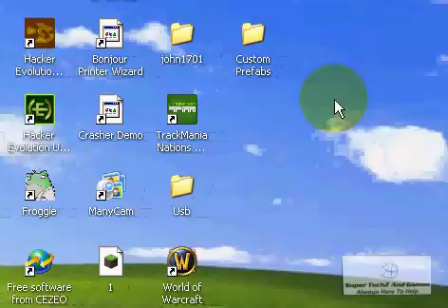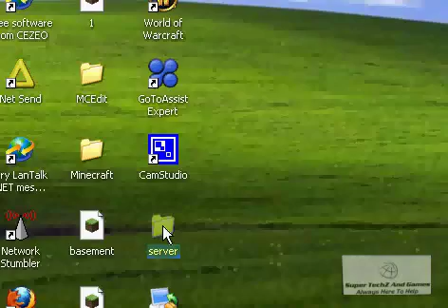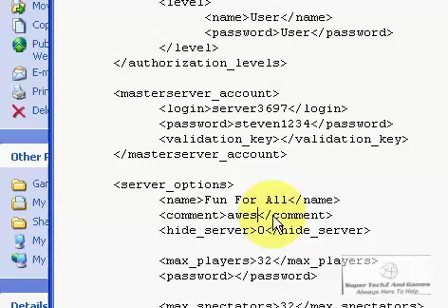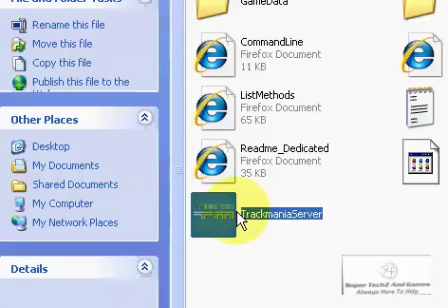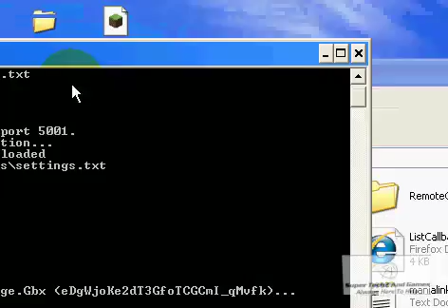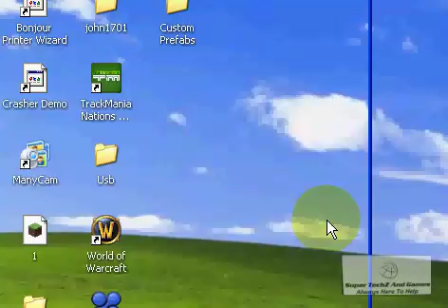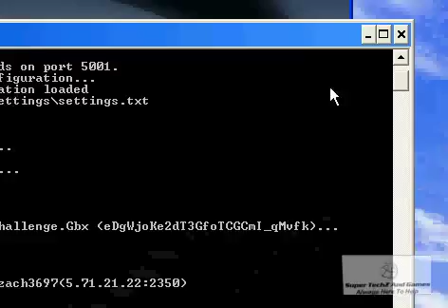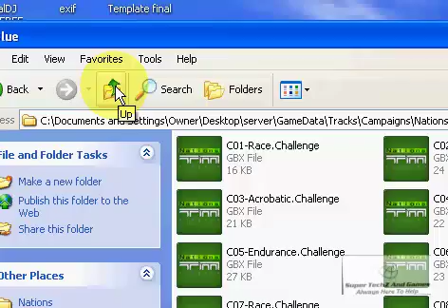Track Mania Nations Forever Server - Season 1 Episode 11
hay guys today im showing you how to make a trackmania nations server